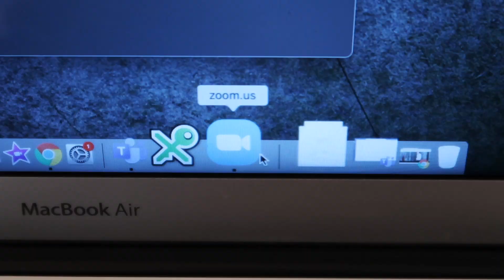Impact of COVID on me AND on-line classes preparation drill | capoeiraByMinho (Ep62)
A bit different in this video. I want to have a record of this weird times of covid, pandemic, coronovirus, wft... call it whatever you want. What is there to record? For. my thought on how covid impacted me.

Apart from that Covid is the reason I am leading on-line capoeira classes. I wanted to document the whole process of preparation for one of such classes, just to remember this :)